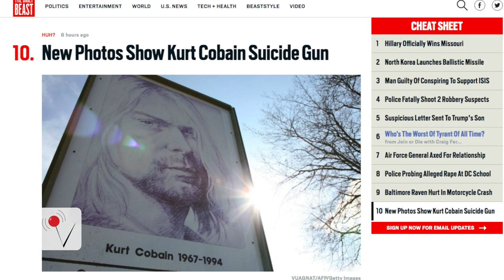Pictures of Kurt Cobain’s Suicide Gun Surface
Some photos of a Seattle Police officer have gone viral overnight. In the photos a Seattle cold case detective can be seen holding the 20-gauge shotgun Kurt Cobain took his life with more than 20 years ago. Veneer’s Carly Figueroa has more.